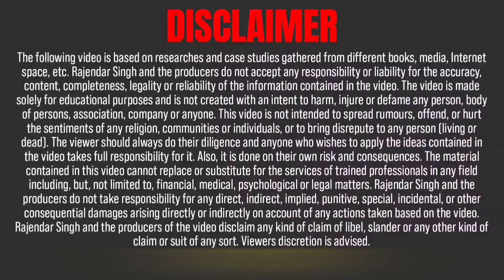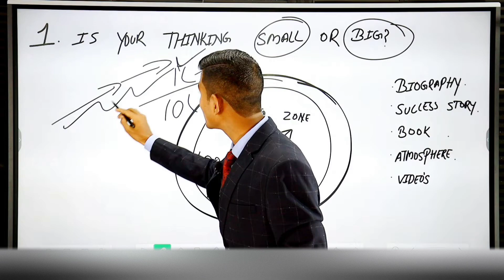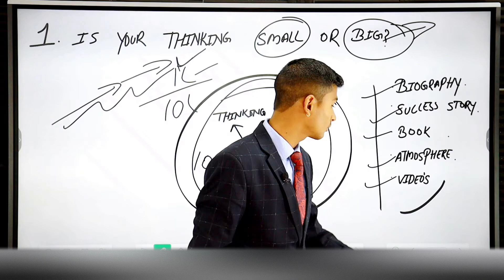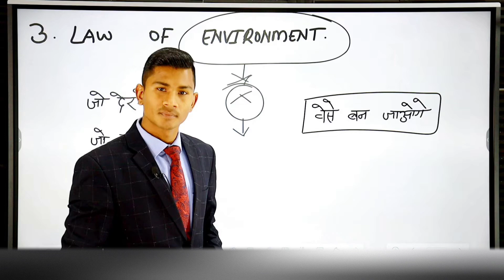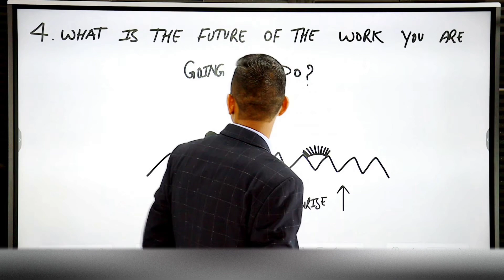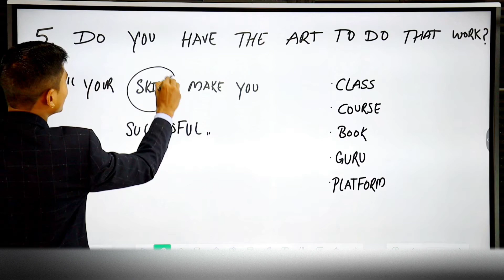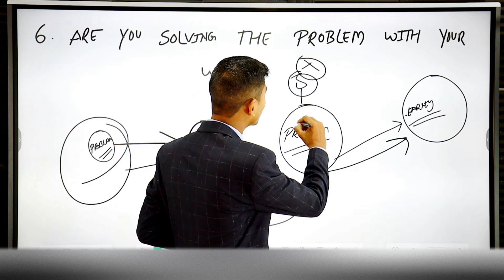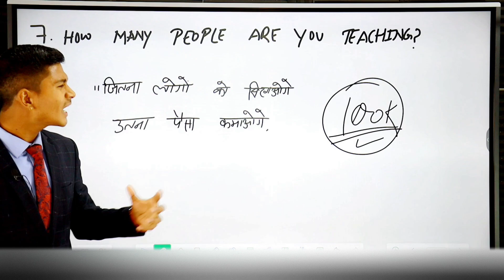अमीर बनने का सम्पूर्ण || how to become rich in real life hindi | Rajendar singh Rawat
Complete knowledge of becoming rich in just 30 minutes, this video has been told that how a common man can become rich by changing some of his things.